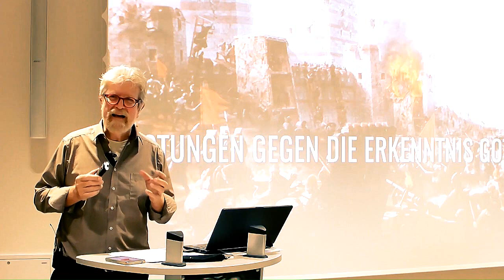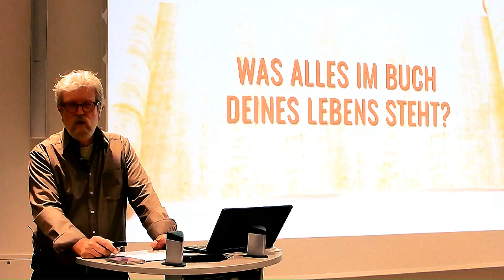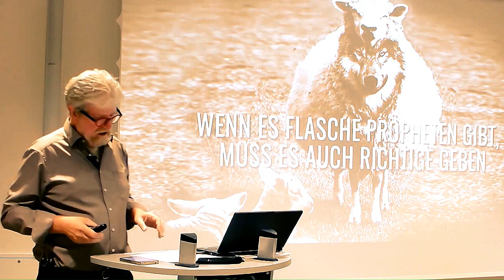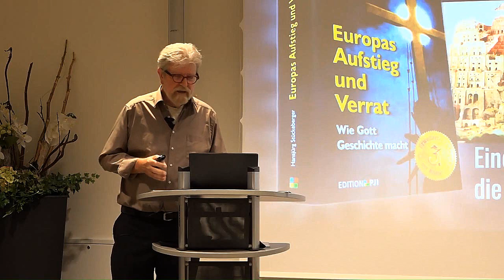Gott ist kein Demokart • Er ist auch nicht von Quoten abhängig • Peter Ischka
Umdenk-Impulse von einem Vortrag bei CiB in Augsburg, aufgezeichnet von CRTV.
Quo vadis Europa – warum sind wir heute, wo wir sind? Was ist da schiefgelaufen?
Gott ist kein Demokrat. Er sucht nicht eine Mehrheit, damit er weiß, was er tun soll.
Er macht nichts, um die Quoten zu steigern.
Ob jemand an ihn glaubt, ist ihm egal – er ist nicht abhängig von Zustimmung – nur ist es nicht egal, für den, der nicht glaubt.
Was ist unser Glaube wert? Erleben wir, was wir glauben, oder ist das für etliche nur eine fromme Illusion?

mit umfangreichen Leseproben.

Teile dieses Video, wenn Du es für nützlich hältst.

Mission is Possible e.V. • BIC: GOPSDE6GXXX • IBAN: DE 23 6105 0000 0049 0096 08